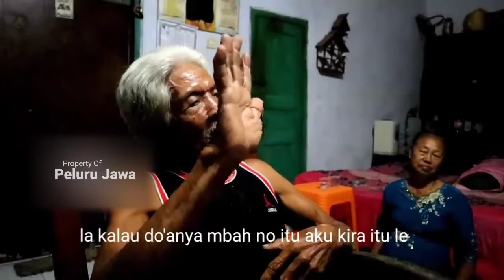MBAH SAENO KUPAS TUNTAS DAN PRAKTIKAB CARA SEMBAHYANG ORANG KEJAWEN